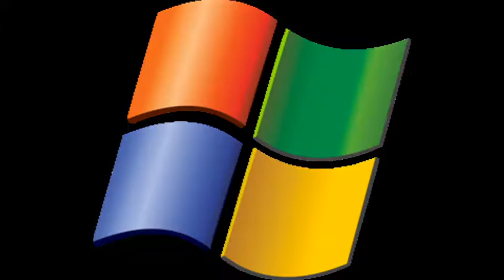Alan walker spectre version Ron Zhang